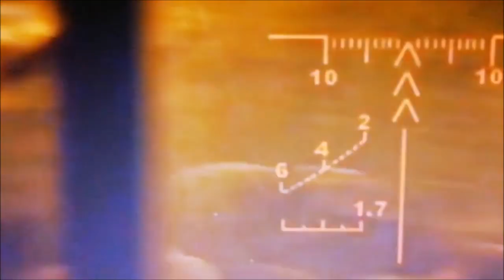Planet Of The Apes 4 Release Date? 2021 News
Hello friends :)

Today I will share with you up-to-date information about Planet Of The Apes 4 movie.

Although many new films were made after the first film of Planet Of The Apes, which was shot in 1968 and became iconic, the series, which has become legendary now, continues on its way without losing anything.

New news about Planet Of The Apes 4 emerged after Wes Ball's interview with Discussing Film.

The director gave the good news to the fans of the movie that the work on the movie has been started and the talks with Josh Friedman, who is sitting in the screenwriter's chair, are continuing.

As for the production part of the Wes Ball movie, it was reported that there were some disruptions due to the coronavirus epidemic.

Therefore, it was stated that the project, which had to be paused, will start again very soon.

Wes Ball stated that the entertainment industry is one of the sectors most affected by the epidemic and has postponed not only his own films, but also many big-budget productions.

Planet Of The Apes 4 is expected to be released no later than 2023 or 2024.

When I get an official explanation and any information about the movie, I will share it in the comment section of this video.

As a result of my research, this is the information I will give you.

Staywell. Goodbye :)